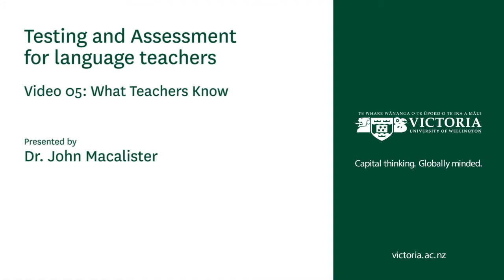Vid 5 What teachers know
An interview with Dr Nguyen Thi Huynh Loc, University of Danang,
discussing her PhD research on assessment literacy.